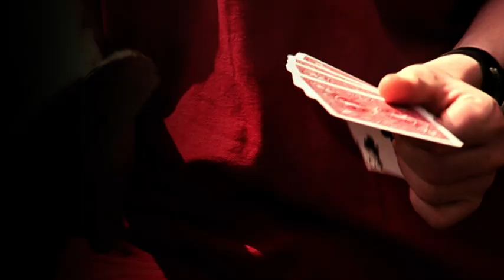Stephen Mulhern's Magic Tricks on Tricky TV! 🪄✨ Season 2, Episode 8 - The Bodybuilding Stretcher 🎩🐇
Stephen uses a small tree house for a Big Trick and teaches magic in the Secret Circle. He also visits a gym and stretches and squashes a bodybuilder to impossible sizes in "The Stretcher".
Magician, Stephen Mulhern, stages hilarious, hidden camera pranks and shows kids the secrets of classic card tricks.